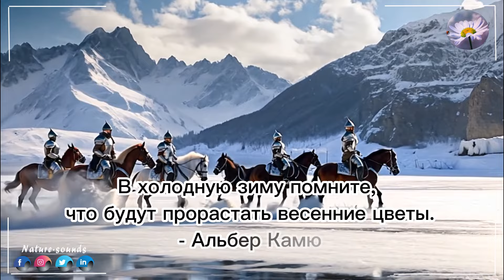Я в восторге! Самая красивая мелодия на свете! Эту музыку можно слушать вечно! МУЗЫКА ДЛЯ ДУШИ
Самая красивая мелодия на свете! Эту музыку можно слушать вечно! МУЗЫКА ДЛЯ ДУШИ
COPYRIGHT
© Music produced by WINSTAR MEDIA
® Licensing, distribute and publishing by WINSTAR MEDIA
• All music on Âm thanh thiên nhiên are copyrighted.
‣ Licensed video and images  (Adobe Stock, Istock, Playground, Storyblocks)
◢Please Share this channel on Social sites (Facebook, Google +, Twitter etc.) so that more person could listen it!

🔼 Добро пожаловать на "Âm thanh thiên nhiên". Найдите минутку, чтобы расслабиться. Ты заслуживаешь это.Пусть звуки красивой музыки наполнят ваше сердце радостью. Здесь, на "Âm thanh thiên nhiên" вы можете найти все, что угодно, от расслабляющей музыки для работы, сна или просто для успокоения ума. Большое Вам спасибо. Здоровья, мира и счастья.